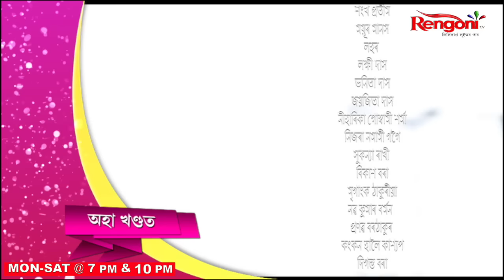Gungun Kotha Moromor [ গুণগুণ -কথা মৰমৰ ] || Ep - 68 || 21.02.2024